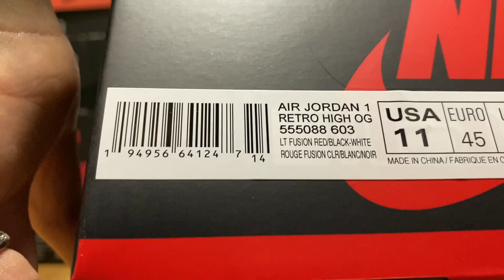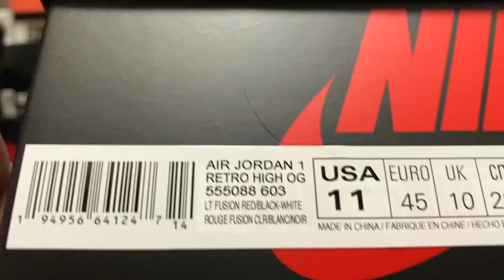NIKE AIR JORDAN 1 RETRO HIGH OG “Light Fusion Red” review & on feet!!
動画も上げず、酒飲みながらライブ配信しただけで気がつけばもう夏、そして梅雨へ。

だって買えてねえから…上げれねえのよ…

しかし！僕の瀕死のSNKRSアカウントでも久々のゴッテムきましたよ！！

AIR JORDAN 1 OG フュージョンレッド！！

いやここ最近でも屈指の不人気カラーでございますが、僕は一眼見た時から欲しかったんですよ。。。

この、シカゴ風のカラーパターン、そして夏にピッタリのトロピカったカラーリング！買いでしょ…

実物見てみてびっくり！質もカラーも完璧！！これ買いですよ。絶対。

とりあえず、物も良かったし僕のSNKRSアカウントの生存が確認できたんで良かったですw